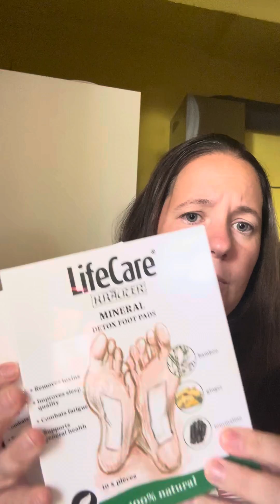Life Care termék bemutató/ tapasztalat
Elérhetőség:
Facebook: Life Care Erika Olcsó BIO termékei csoportban